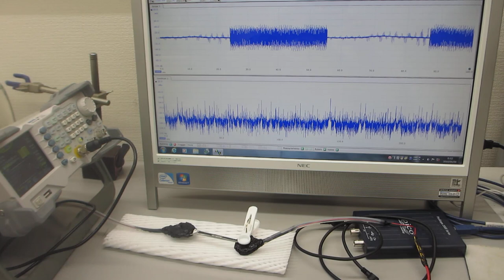超音波プローブによる、スイープ発振システム（低周波の共振現象と、高周波の非線形現象を発振制御する技術）